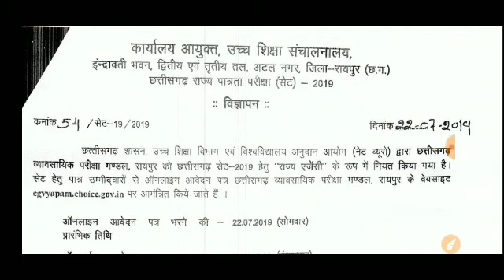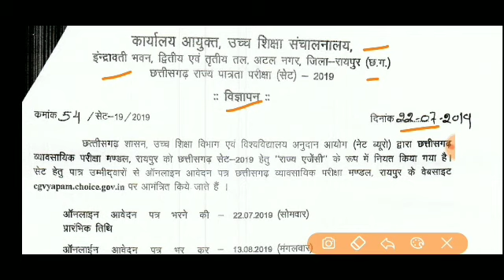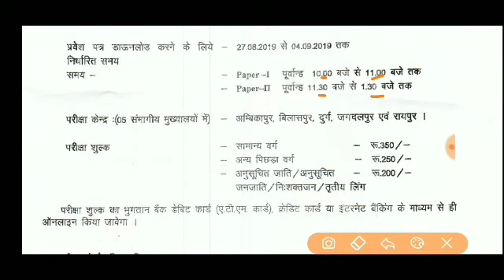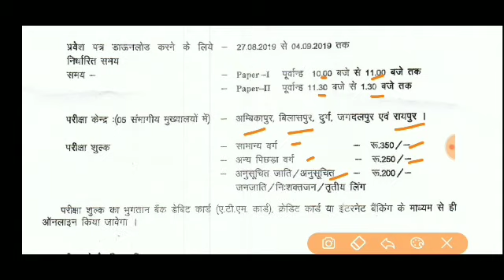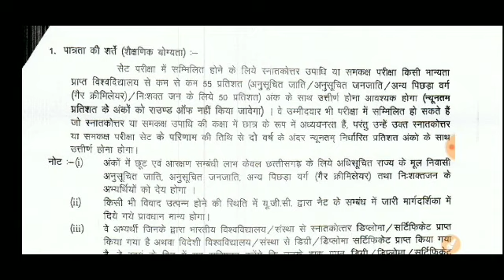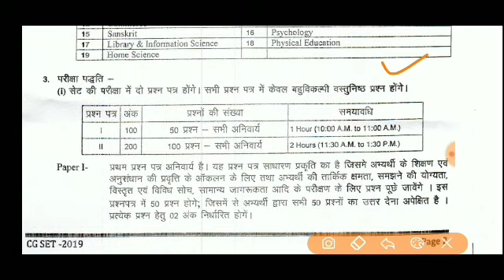📯छत्तीसगढ़ सेट परीक्षा 2019📖📖 यह परीक्षा नेट एग्जाम में बहुत मदद करेगी।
इस परीक्षा को देने से आपके पास एक लक्ष्य रहेगा और आप लगातार अपनी स्टडी को बनाए रख सकते हैं।
परीक्षा में शामिल होकर  अपनी स्टडी को और भी बेहतर कीजिए।